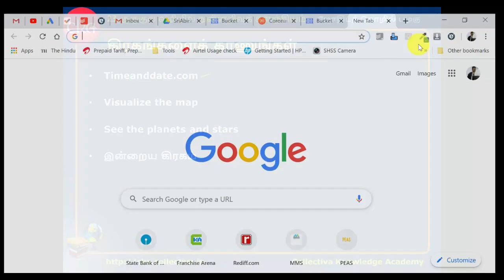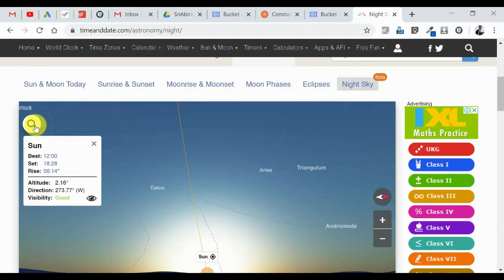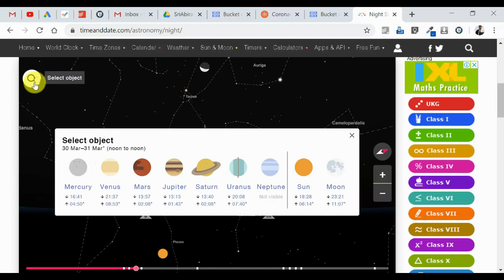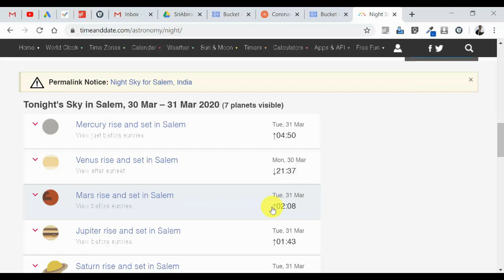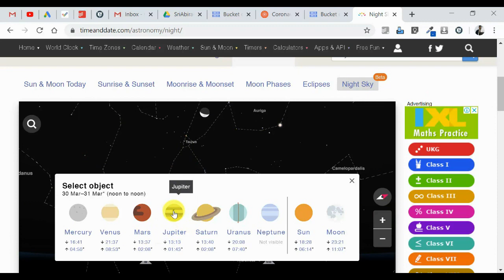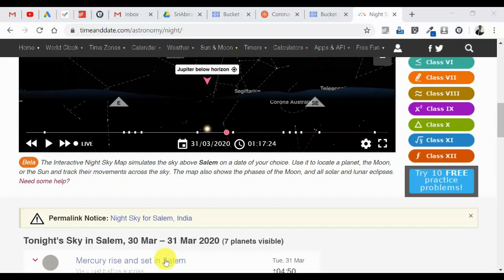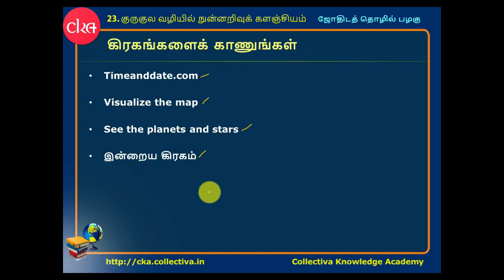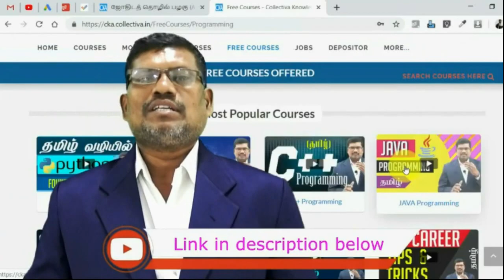#131. கிரகங்களைக் காணுங்கள் | ஜோதிடத் தொழில் பழகு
ஒவ்வொரு ஜோதிடரும் கிரகங்களை நேரில் பார்ப்பது மிகவும் அவசியமாகிறது. இந்த வீடியோவில் எந்த கிரகம் எங்கே எப்போது பார்க்கலாம் என்ற வழிமுறை கூறப்பட்டுள்ளது.

கிரகங்கள் நம்மோடு பேசுமா? , கிரகங்களும் மனித உடலும்  ,நட்சத்திரங்கள்,நட்சத்திரங்கள் என்றால் என்ன?,பிரபஞ்ச ஒளி இரகசியம்,ஜோதிடத் தொழில் பழகு,ஜோதிடம் கற்க எளிய முறைl,ஜோதிடம் பார்ப்பது எப்படி,ஜோதிடம் கற்க,ஜோதிடம் என்றால் என்ன?,ஜோதிடம் நம்பத்தகுந்ததா,ஜோதிடம் உண்மையா,ஜோதிடம் உண்மையா பொய்யா,ஜோதிடம் நன்மையா தீமையா?,குருகுல வழியில் நுண்ணறிவுக் களஞ்சியம்,ஜோதிடத்தை நம்பலாமா? வேண்டாமா ?,வானவியல்